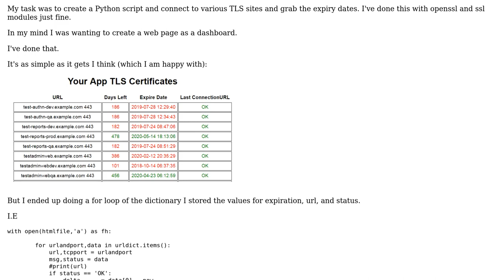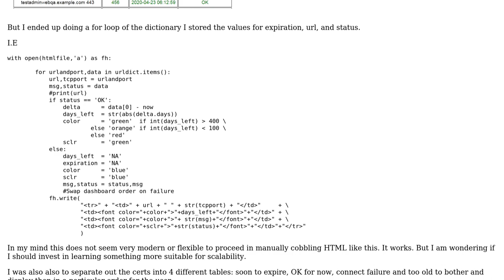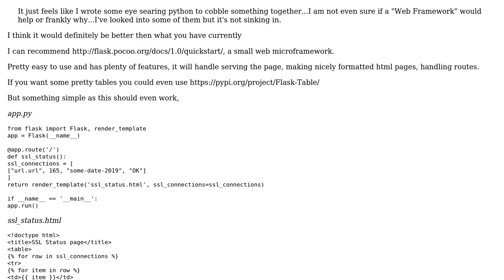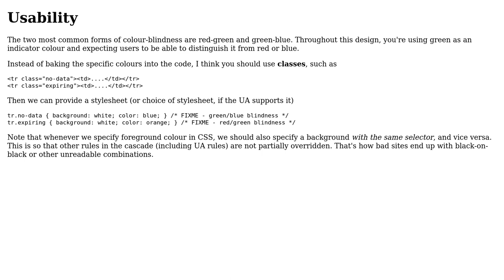Code Review: Python web page to display SSL certificate status (2 Solutions!!)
Code Review: Python web page to display SSL certificate status

With thanks & praise to God, and with thanks to the many people who have made this project possible! | Content (except music & images) licensed under CC BY-SA | Music | Images & others | With thanks to user Toby Speight user Ludisposed user james6125 user 200_success and the Stack Exchange Network Trademarks are property of their respective owners. You are responsible for your own actions.